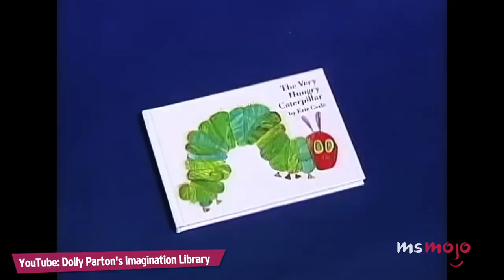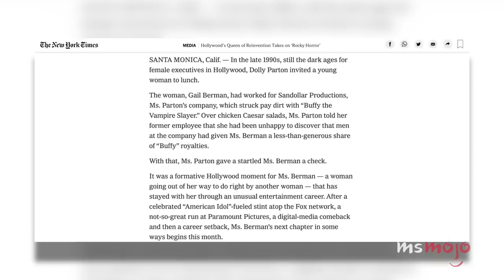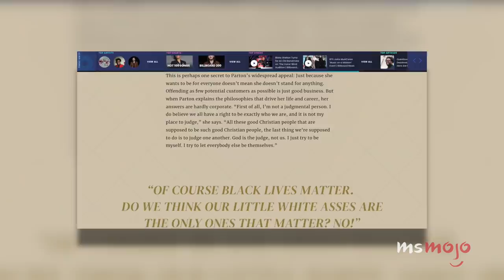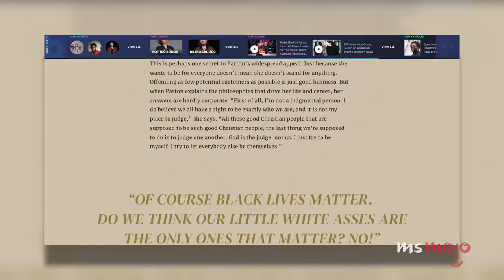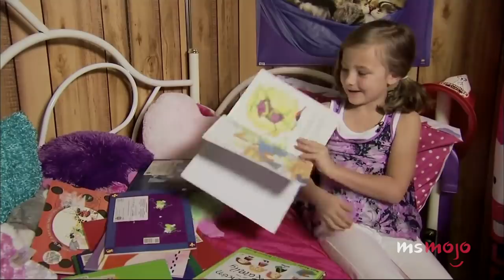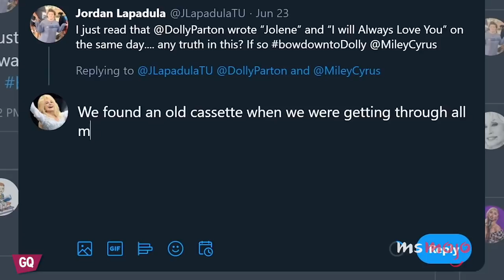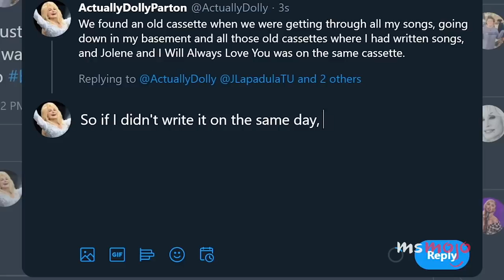Top 10 Times Dolly Parton Was Awesome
Dolly Parton isn't just awesome from 9 to 5. Our countdown includes bringing jobs to her childhood country, turning down Elvis, responding to criticism, and more! What's YOUR favorite Dolly Parton moment?